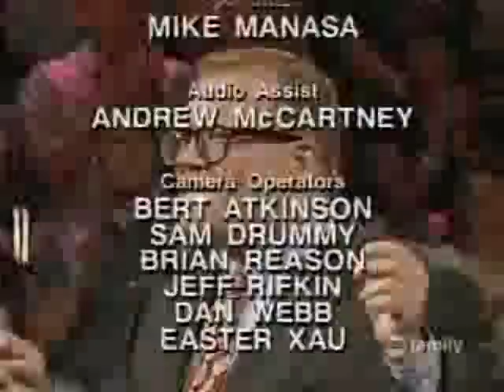Whose Line is it Anyway Episode 2 Part 3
High Quality -

Emmy-nominated Whose Line Is It Anyway? is the first of its kind and a completely unique concept to network television. Host Drew Carey sets the scene, with contributions from the audience, and four talented actors wreak hilarious havoc as they instantly invent unrehearsed skits, games or songs, relying only on their quick wit and improvisational skills. It's true improvisation, so anything can happen  and often does.

Along with Carey, Emmy-nominated Ryan Stiles (The Drew Carey Show), Colin Mochrie, Emmy winner Wayne Brady and a rotating roster of actor/comedians improvise their way through the half-hour of non-stop laughs. Recurring performers include Greg Proops, Brad Sherwood, Chip Esten and Kathy Greenwood. The Whose Line Is It Anyway? band (comprised of keyboardist Laura Hall, guitarist Linda Taylor and brass player C.C. Laurel) spontaneously accompanies the performers with a dazzling array of musical styles.

American television's most unique comedy series, Whose Line Is It Anyway? began as a radio program in London in 1988 before co-creators Dan Patterson and Mark Leveson brought the show to television. After the show's first season with British lawyer-turned-comedy writer and host Clive Anderson, Ryan Stiles joined as a performer. That same year the show won the British Academy Award. Canadian actor Colin Mochrie joined as a performer shortly thereafter. Over the next five years, the show won the CableACE Award four times.